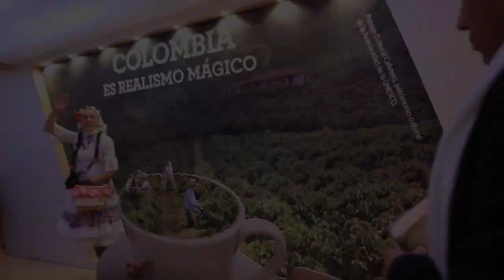Colombia FITUR 2015 Chevere.org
Realismo Mágico, es la campaña colombiana, el pabellón mas divertido de seguro. Chevere.org Red Social Latinoamericana. Toda la información al momento de producirse donde quiera que nos encontremos.